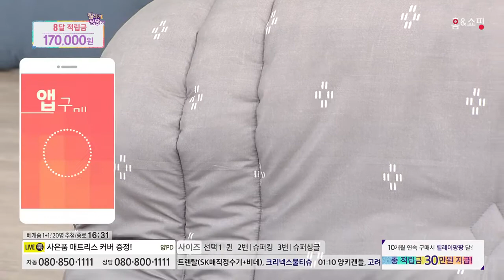[홈앤쇼핑] (슈퍼싱글)17FW 에어룸 플란넬 토퍼 침구세트+매트리스커버+고급베딩케이스